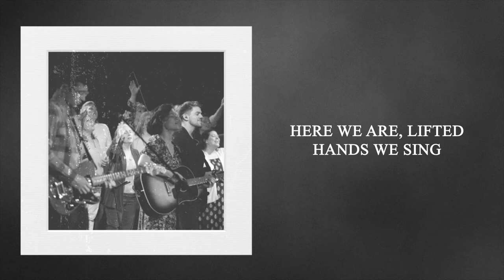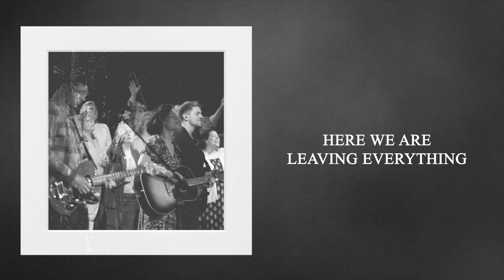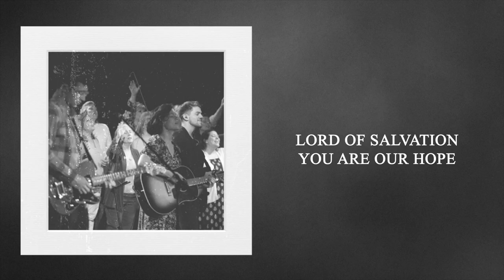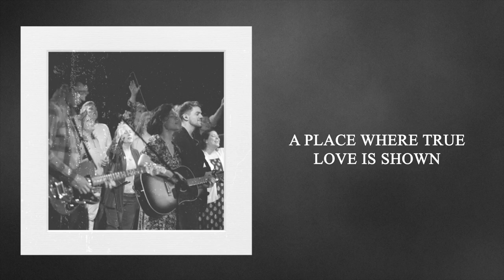Where Your Mercy Flows (feat. Shane Bowers) | Official Lyric Video | The Bridge Worship WC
Official lyric video for "Where Your Mercy Flows" from The Bridge Worship WC

Lyrics:
Here we are, lifted hands we sing
Praise to our king
Here we are, we're surrendering
To your majesty

Our banner raised
Your name is great and greatly to be praised

You are the Great I Am
You hold our world in your hands
We follow you to the promise land
A place where true love is shown
Through rivers of faith and hope
At the cross where your mercy flows

Here we are, leaving everything
Here at your feet
Here we are as an offering
Humbly we seek

We follow you to the promised land

God of creation, you are our strength you are, you are
Lord of salvation, you are our hope you are, you are

The Bridge Worship WC
The Bridge Church
607 Hulsey Road, Cleveland, Ga